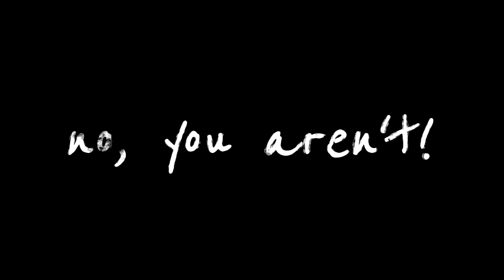[Chordus SMP] Choice - Animation Meme Remake (flashing lights warning)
(might reupload because two of the people featured in this video have since left the server,,,, oops lol)

aw yeah, it's that time again. time to upload something completely incomprehensible to 99% of the human population 😎
this is a remake of one of the first animation memes i ever made! it was about an older version of chordus, but it didn't include many of the members that are part of the server today. also it was horrendous because i made it back in 2021 as a very inexperienced artist (not that i'm The Best Ever now, but i'd like to think i'm not half bad!)

been working on this for a few months now, though i did take a few breaks because of less motivation. but around the end of this month (right when artfight was ending... smh) i've suddenly gained 5 billion years of energy to make art with, so until it goes away again, make art i shall!
i hope i made y'all look cool lol. obviously i couldn't include everyone, but i tried to include everyone important to the Lore™️. and i think overall it turned into something pretty neat

chordus smp channel: @ChordusSMP